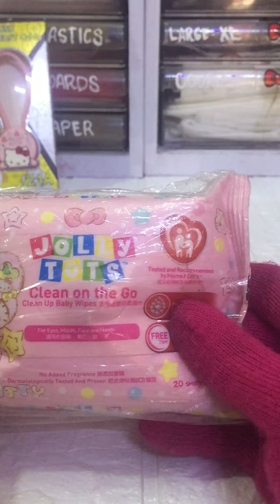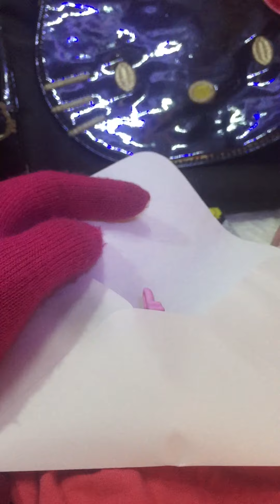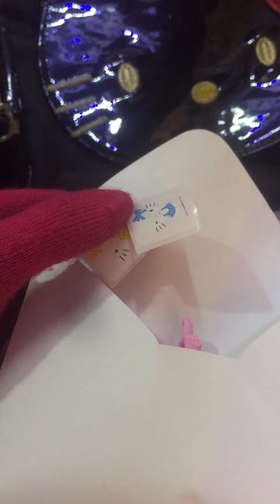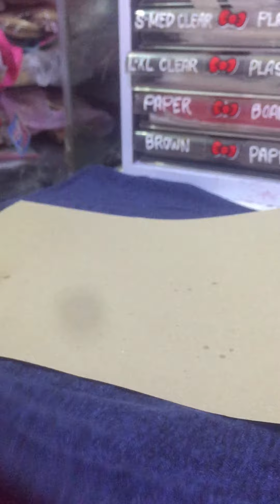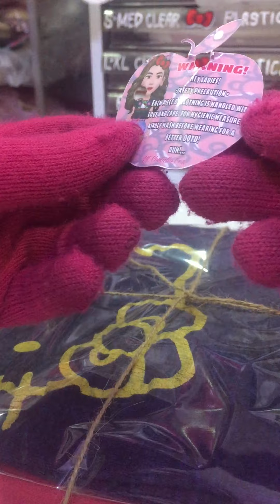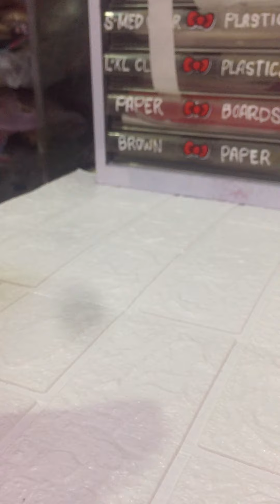THANKS FOR SHOPPING SIS ELAINE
Official hashtag

VIDEO & MUSIC EDITOR:
iMovie
VIDEOSTAR
SNOW